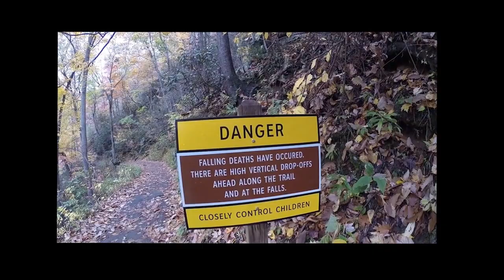RV Life Living Full Time In a RV S3 E51 UPDATE Champion Generator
Update on the Champion Remote Start model 75537i 3100/2800 watt generator.  This unit has been resting in the back of my truck for 3 months.  This video show how I change oil and restart after non use.